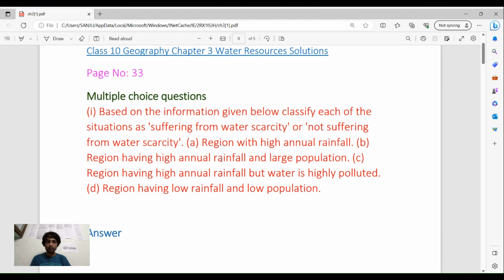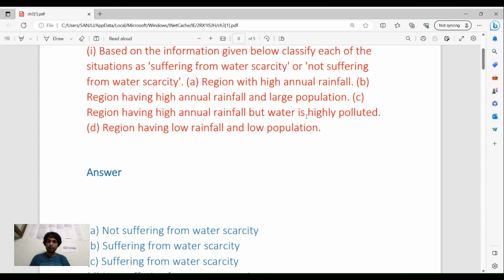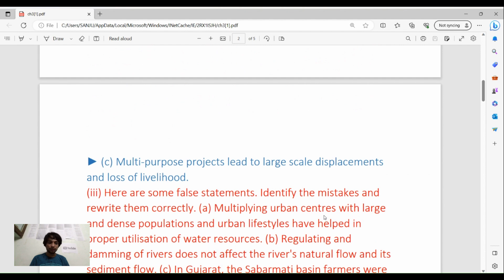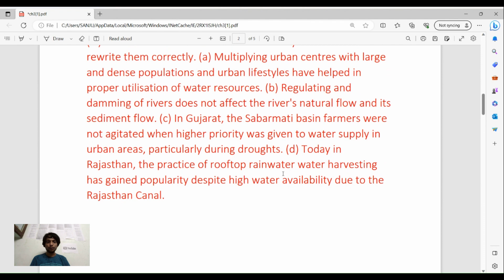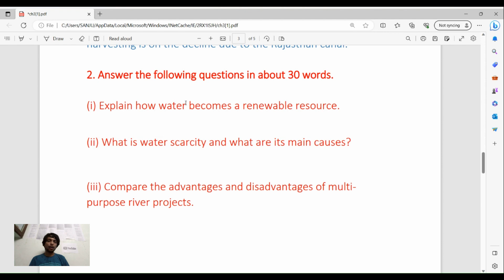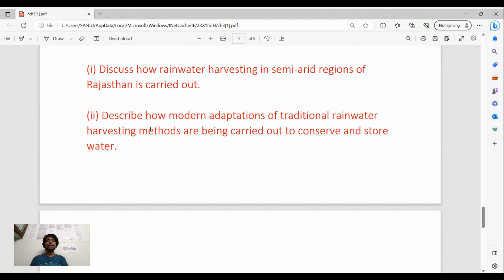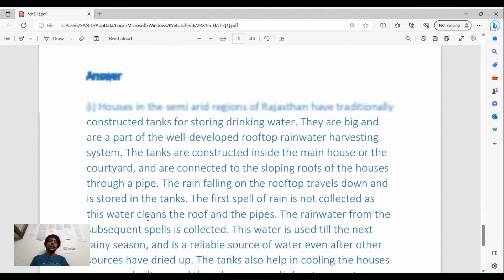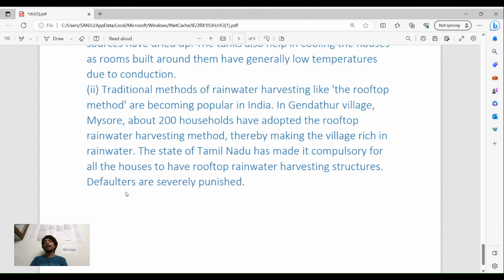Class 10 Geography Chapter 3 Water Resources Solution